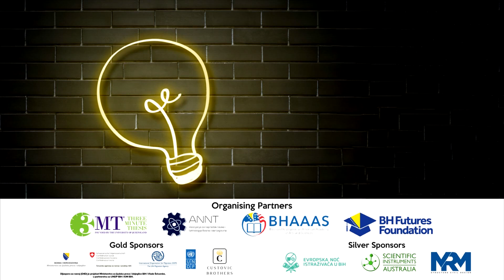Kenan Saracevic 3MT Presentation: Parallel algorithm implementation for sparse matrix inversion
Title of project: Parallel algorithm implementation for sparse matrix inversion
Institution: Faculty of Electrical Engineering, University of Sarajevo
Category: Master
Supervisor: Prof. Novica Nosović
Short abstract: This paper describes the Gauss-Jordan method of calculating inverse matrices. An analysis of several papers on a similar topic is described, and the ways of performing the parallelization of the Gauss-Jordan method for calculating inverse matrices. The achieved results of the related works are considered. An analysis of technologies suitable for parallel implementation of the calculation of inverse matrices of a rare type was performed, and the reasons why the CUDA platform is selected. Finally, the expected goals of the work itself are described.